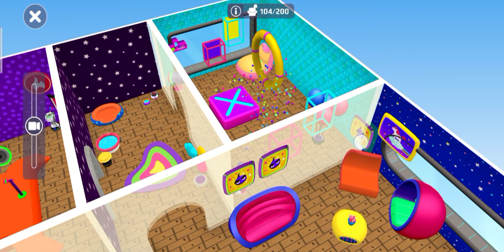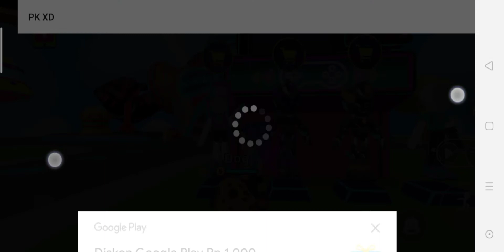Welcome back to PKXD...